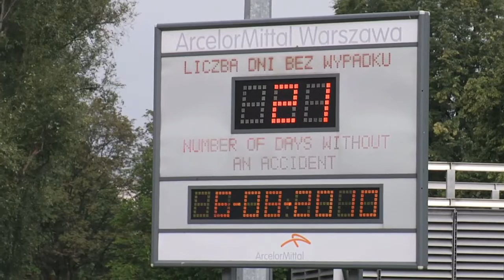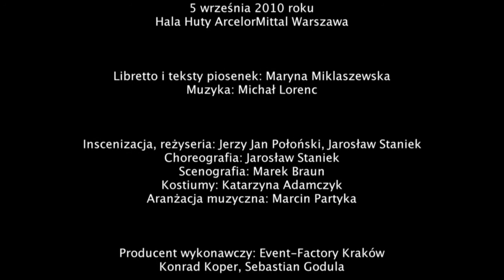Musical 21 - The Making of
Film pokazujący przygotowania do premiery musicalu "21", która ma mieć miejsce 5 września 2010 r. na terenie Huty Warszawa.

Libretto i teksty piosenek - Maryna Miklaszewska,
Muzyka - Michał Lorenc
Reżyseria - Jerzy Jam Płoński, Jarosław Staniek
Choreografia - Jarosław Staniek
Scenografia - Marek Braun

Opis Musicalu:

Jest rok 2010. Polska jest w Unii Europejskiej. Działa w strukturach NATO. Nasze poparcie, niezadowolenie czy brak akceptacji możemy legalnie manifestować na ulicy. Dla przeciętnego dwudziestolatka to stan normalny...zwyczajny...przewidywalny. Ale jak zachowałby się współczesny dwudziestolatek w roku 1980? Jak wytrzymałby presję osiemnastodniowego strajku solidarnościowego? Rozłąkę z rodziną? Świadomość grożącego w każdej chwili śmiertelnego niebezpieczeństwa? Czy zdobyłby się na odwagę tak bezpośredniej i otwartej walki o wolność?

Jest rok 2010. Na terenie Huty ArcellorMittal Warszawa zespół twórców przeprowadzi eksperyment artystyczny wzorowany na naukowym stanfordzkim eksperymencie więziennym prof. Philipa Zimbardo i odpowiedzieć na powyższe pytania.

80 - osobowa grupa młodych aktorów, tancerzy, muzyków będzie musiała odnaleźć się w skomplikowanym czasie wydarzeń sierpniowych 1980 roku w Stoczni Gdańskiej, na których oparła libretto musicalu stworzonego do pięknej muzyki Michała LORENCA - Maryna MIKLASZEWSKA. Duet reżyserski - Jarosław Staniek i Jerzy Jan Połoński za pomocą niespotykanej przestrzeni, sprzętu hutniczego, niezwykłych  form scenicznych i  działań aktorów postara się uruchomić Państwa wyobraźnie i odpowiedzieć raz jeszcze - a zwłaszcza młodym, dorastającym już w wolnej Polsce ludziom - na pytanie: DZIĘKI KOMU? DZIĘKI CZYIM WYSIŁKOM I DZIAŁANIOM JESTEŚMY DZISIAJ W DEMOKRATYCZNEJ, NIEPODLEGŁEJ POLSCE?